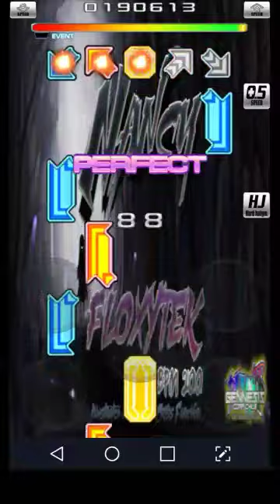PIU FAN [Floxytek - Nancy Full Song (By Criss)]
DMA by KIHO, skin PIU

GRUPO DEDICADO PARA LA DIVERSIÓN DE TODOS
MEDIANTE LA APK DIRECT MOVE CON EL SKIN PUMP IT UP
ADEMAS DE TODAS LAS ACTUALIZACIONES DISPONIBLES
SOLO EN EL GRUPO DE TELEGRAM(APP SIMILAR A WHATSAPP)
ASI COMO TODAS LAS VERSIONES ANTERIORES

AQUI TE DEJAMOS LOS NUMEROS DE LOS ADMINISTRADORES
QUE TE PUEDEN AÑADIR AL GRUPO...

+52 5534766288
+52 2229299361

APPS

DirectMove Android

LINK SONG:
PIU FAN n_n